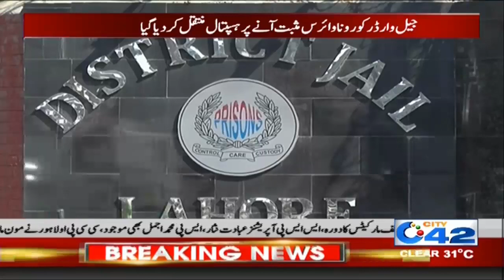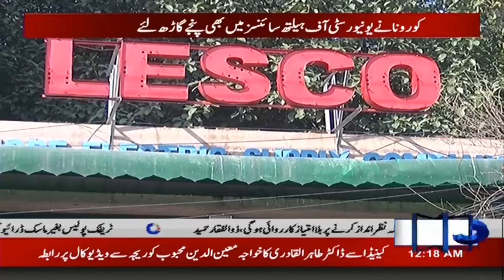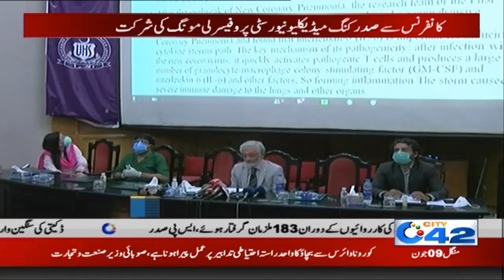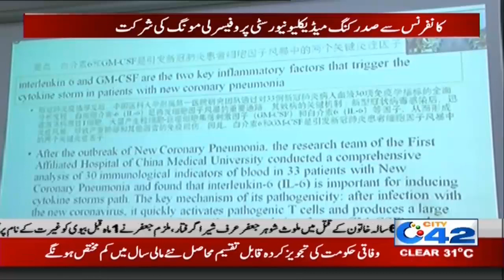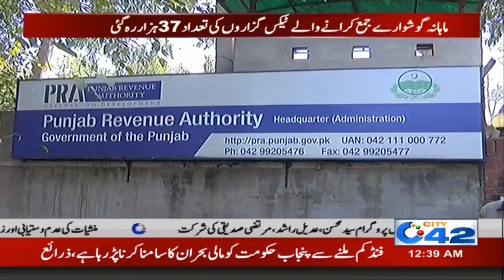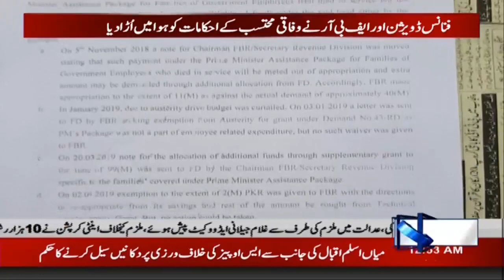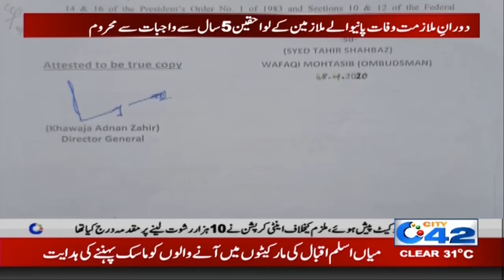12am News Buleetin | 9 June 2020 | City 42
12am News Buleetin | 9 June 2020 | City 42